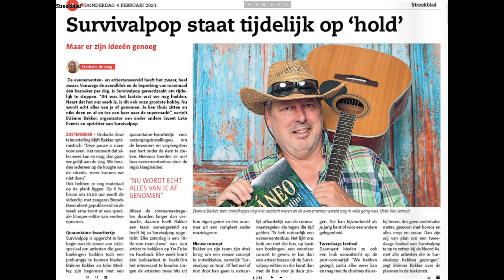SURVIVALPOP - Bloopers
Welkom bij SURVIVALPOP! het veiligste festival met de leukste artiesten! Wekelijks een 'little-one-man-show’! In deze aflevering… uhhh, hoe heet dat ook alweer…

O ja… bloopers en grappige momenten!

Zelfs tijdens de opnames van SURVIVALPOP gaat het niet altijd even vlekkeloos. Wij verzamelden de grappigste bloopers en momenten en hebben deze voor je op een rijtje gezet. Bekijk ze in deze video… Veel plezier! Met dank aan medewerkers en artiesten!

IN DE WACHT
Vanwege de nieuwe maatregelen tegen corona, het invoeren van de avondklok en bezoek van maximaal één persoon per dag, is de organisatie genoodzaakt de geplande opnamedagen van SURVIVALPOP voorlopig even te cancelen. Ook al is het klein en ‘safe’ opgezet, met deze aanscherpingen is het onverantwoord en gaat het simpelweg niet meer lukken.

‘COME BACK’ NA VERSOEPELING
De organisatie is er wel van overtuigd dat ze iedereen, als er weer versoepelingen komen, zeker iets speciaals kunnen voorschotelen. Er staan al veel artiesten te popelen om het podium te betreden. Om maar enkele te noemen: André Pronk, Wilbur Zitman, Leroy Aarts, Jordy Carrero, Samentha Nieuwenburg, Jamie Young, Mister Jones, Nadine Almira, Peter La Haye, Felipe Castro, Robbert Fossen, Jair de Groot enz. enz.

’Let’s pay to stay’…
Doordat deze artiesten door omstandigheden weinig of geen boekingen meer hebben zullen zij elke donatie hiervoor zeer op prijs stellen. Dit kan vrijblijvend op de rekening van onderstaande stichting. (onder auspiciën van JUST Notarissen uit Zoetermeer): NL61 RABO 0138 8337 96 - t.n.v. Stichting Onderneem.net (m.v.v. donatie Survivalpop).

Aanmelden artiesten SURVIVALPOP…
Artiesten en musici die beroepshalve (of deels) nu ook minder boekingen hebben, kunnen zich aanmelden via: . Solo-artiesten of frontzangers m/v van bands van pop tot volks, van jazz tot rock en van blues tot klassiek kunnen meedoen! Graag met zoveel mogelijk informatie zoals biografie, foto’s, filmpjes, repertoire etc. Verdere info volgt dan via e-mail.